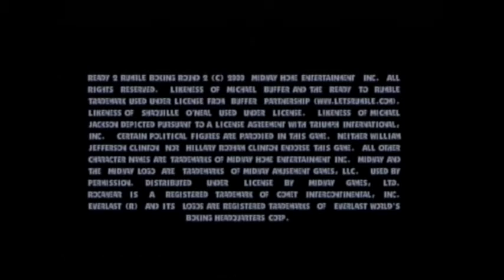Ready 2 Rumble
Aaron and Charlie reminisce while David learns the fundamentals of Boxing.